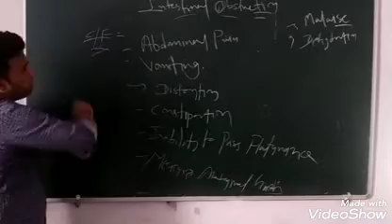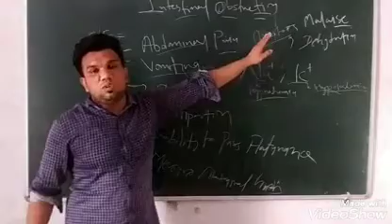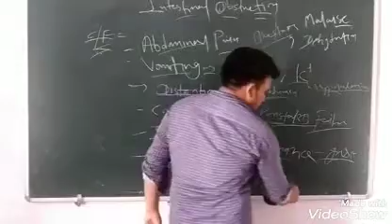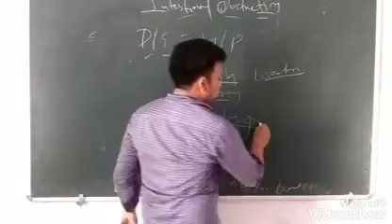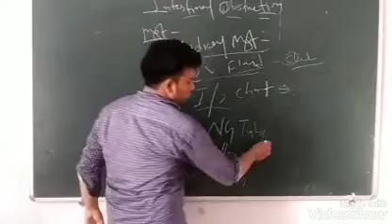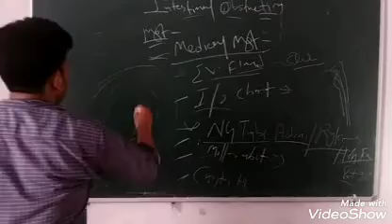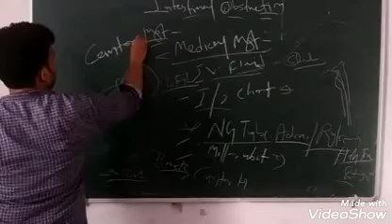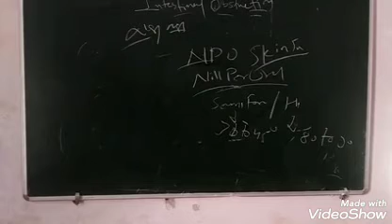INTESTINE OBSTRUCTION PART 2 BY PRAKASH JI SIR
Brief Explained about INTESTINE OBSTRUCTION PART 2